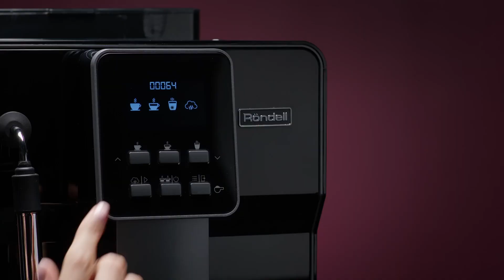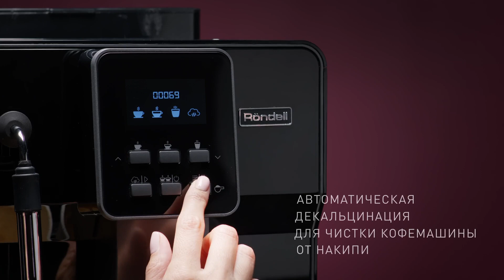Rondell CoffeeMachine RDE1109 wb